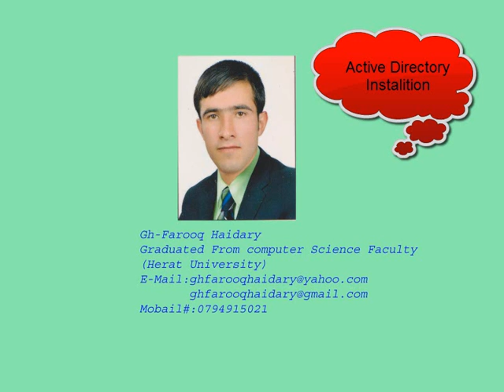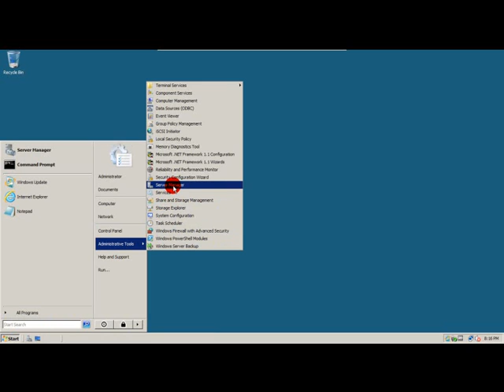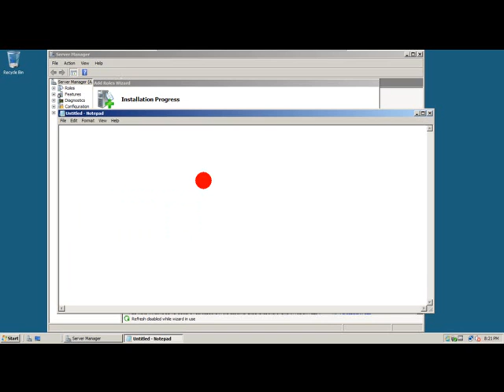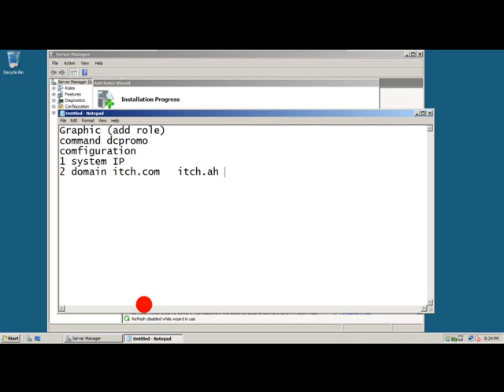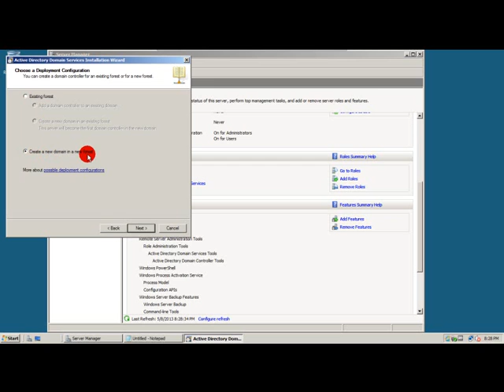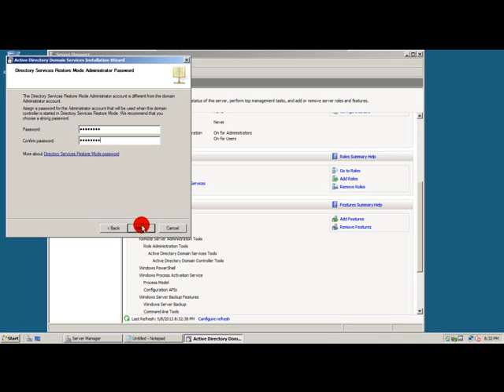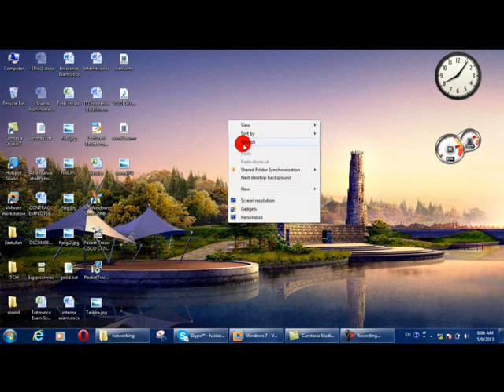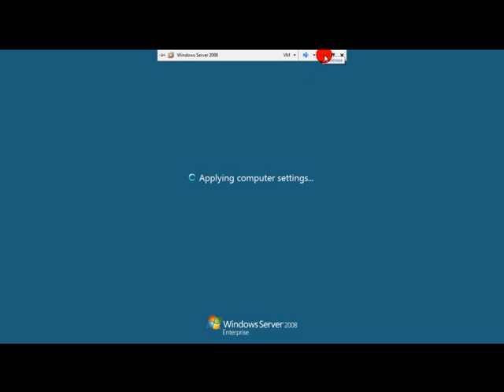Window Server 2008 Configuration (MCITP)